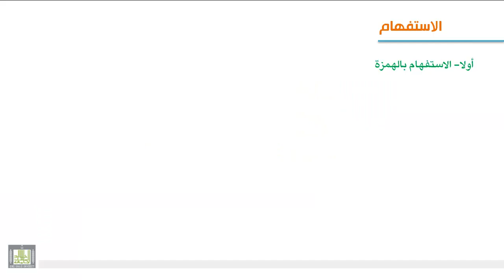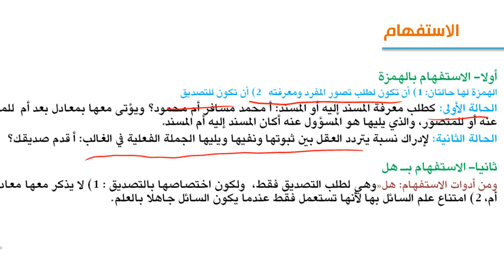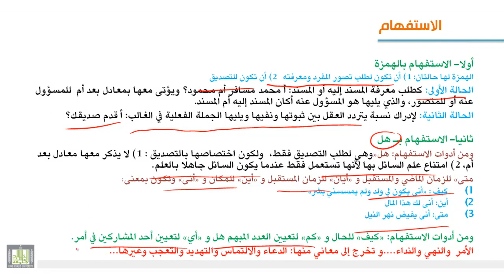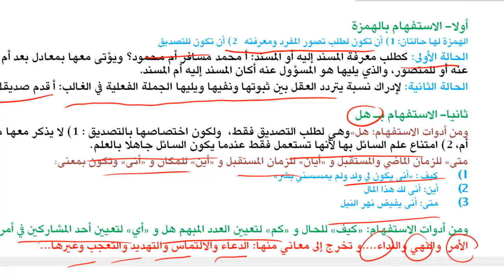الوحدة الثالثة : بقية أساليب الإنشاء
أسلوب الاستفهام